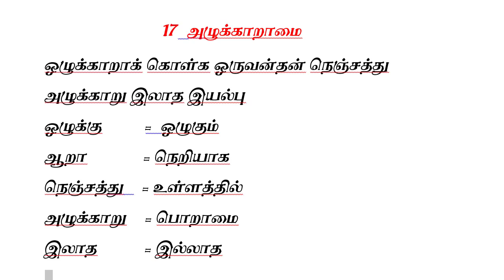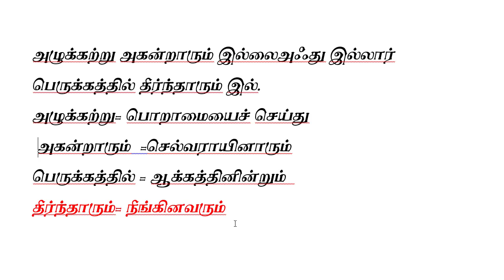7th STD திருக்குறள் அழுக்காறாமை முழுமையான பொருள் விளக்கத்துடன்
6th முதல் 12th எட்டு நிமிடத்தில் நூல்வெளி NOTES

UNIT-8 திருக்குறள் GROUP 2 MAINS WHERE TO STUDY?